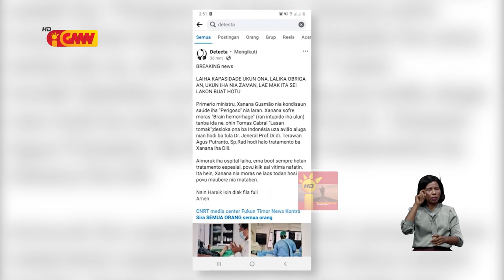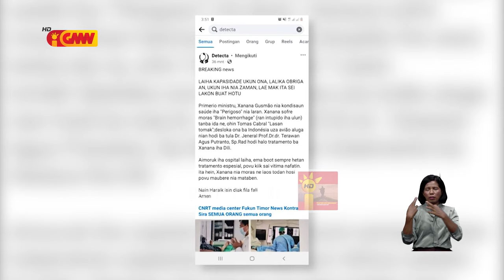Hali ba dame husu PCIC atu buka tuir Id Detekta ne’ebe lansa informasaun falsu hasoru PM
Hali ba dame husu PCIC atu buka tuir Id Detekta ne’ebe lansa informasaun falsu hasoru Primeiru Ministru